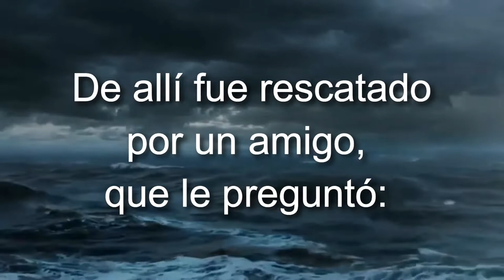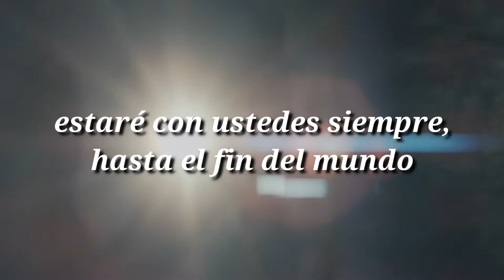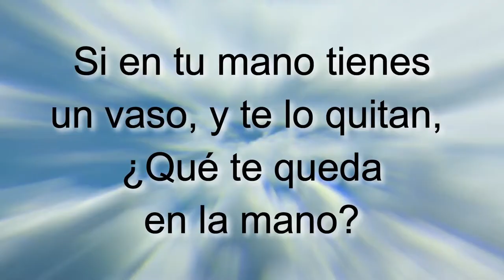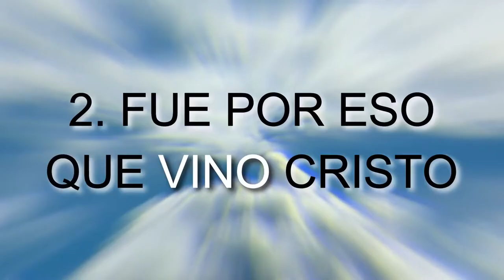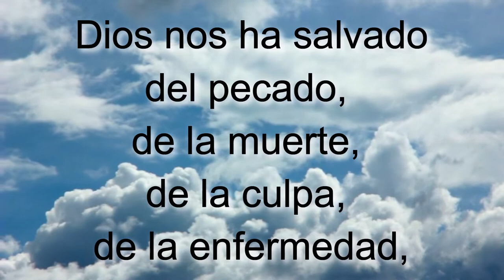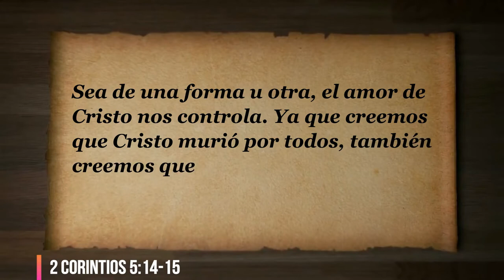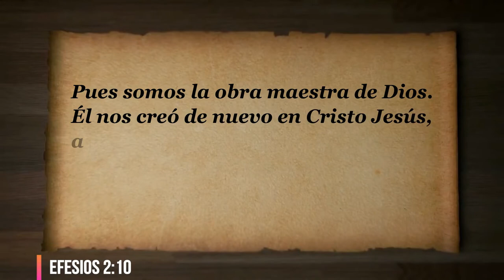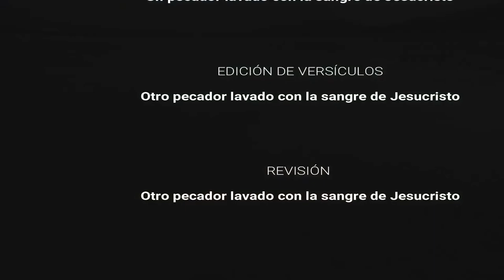D16 La seguridad que tenemos en Cristo INSTRUCTOR Módulos EAJ M2L1 Jesucristo MODULO 2 LECCION 1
INDICACIONES PARA EL INSTRUCTOR:

1. MIRA el video "D16 La seguridad que tenemos en Cristo  EXPLICADO" para tomar ideas de las respuestas a las preguntas y explicaciones que tendrás que dar (toma notas y agrega ilustraciones, experiencias, testimonios personales, etc.)

2. Es recomendable (mas no obligatorio) que los alumnos tengan impresa la LECCIÓN EN PDF para tomar la clase (enlace al final).

3. PAUSA el video cada vez que aparezca el ICONO DE HABLAR y un PERGAMINO AZUL con una pregunta, para responderla y explicarla, o interactuar con los participantes.

4. LEE el texto y los versículos que van apareciendo en pantalla (a menos que tenga audio, como en las ilustraciones).

5. Al final de la lección recomendarles que realicen las 4 acciones de AMOR del discípulo: Aplica-Memoriza-Ora-Resuelve. La tarea se encuentra al final de la LECCIÓN EN PDF o bien se les puede enviar el FORMULARIO EN LINEA para que hagan la tarea en su celular, tableta, PC o Laptop. NOTA: Enfatizarles que no es obligatorio que lo hagan, pero sí muy recomendable si quieren crecer espiritualmente.